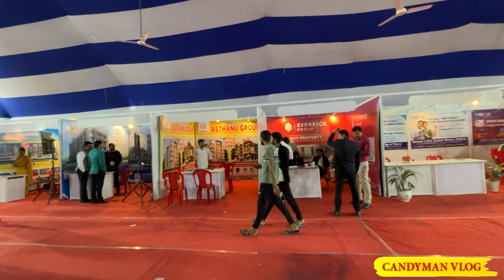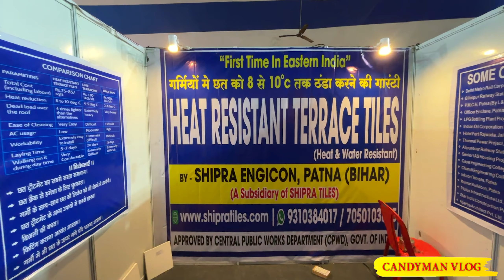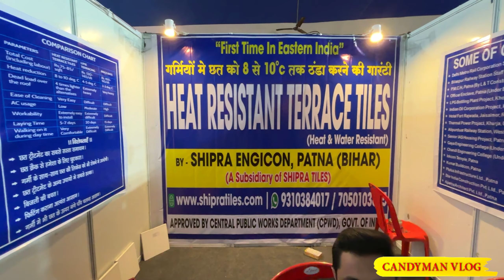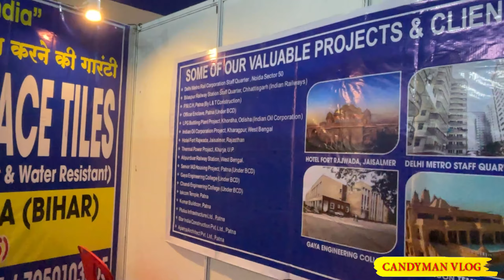BIA Expo Patna Gandhi Maidan | Flat चाहिए तो ये Vlog देखो | घर की छत को रखना है ठंडा तो ये Vlog देखो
/ candymanvlog